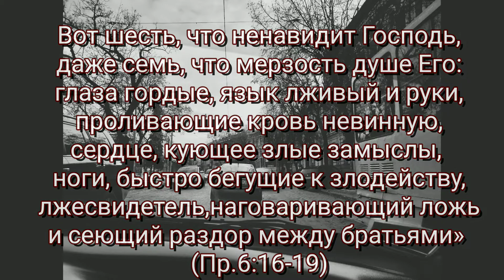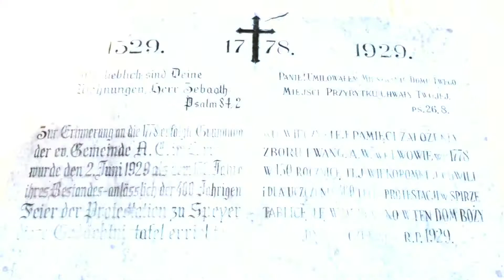Украина, Львов, дек. 2018